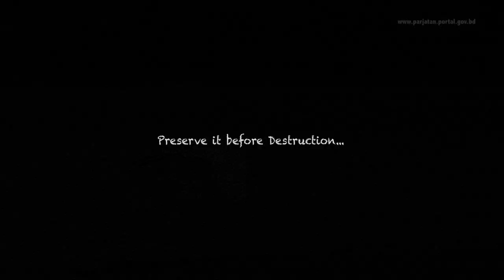Save Green, Save Sundarban | Bangladesh Parjatan Corporation